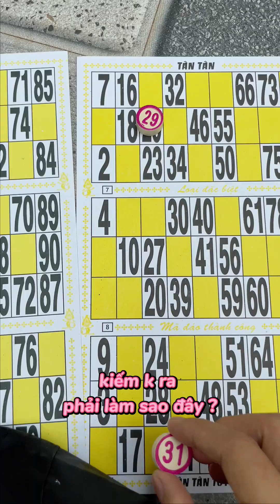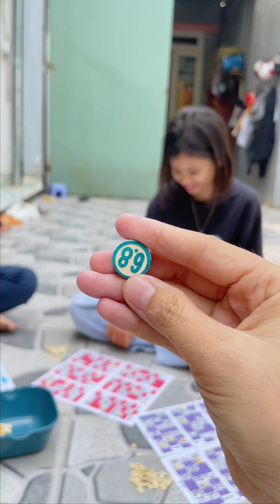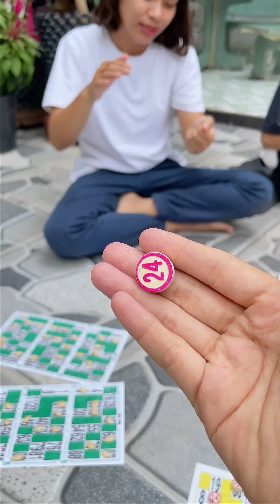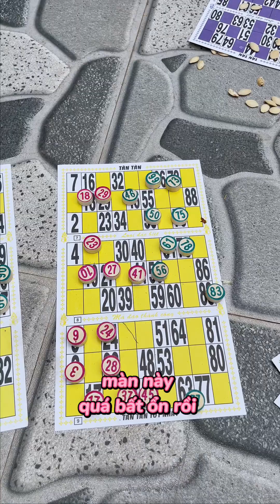KÊU LÔ TÔ KIỂU MỚI full | CHỊ EM NHÀ BÁO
Hi mọi người cùng theo dõi những video hài hước chắt lọc thêm kinh nghiệm chia sẻ đời thường trong cuộc sống nhen Mong được mọi người ủng hộ ạ để tụi mình có thêm động lực ra thêm nhiều video mới mỗi ngày.
Nếu ngoài kia quá nhiều áp lực và khó khăn, ghé đây nạp ít năng lượng và niềm vui nha !!

00:00 rủ chơi lô tô
00:15 chơi mà học học mà chơi
03:17 cái kết vô cùng bất ổn